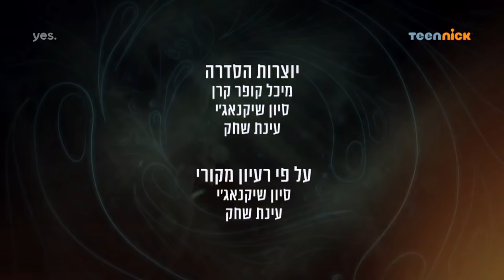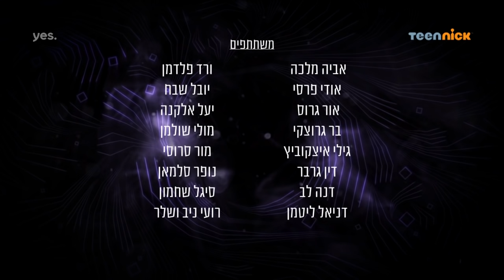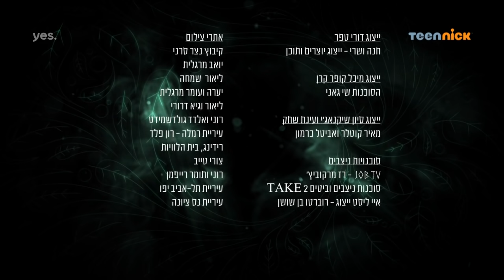כדברא 3 - פרק 3 המלא!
פרק 103 – החלום!
קירקי ולילה מנסות למצוא את הלחש שישחרר את ניקולס.  אירה חולם חלום שיכול לסייע לקירקי. לוק מסדר לרומי מקום לינה ועבודה בקיבוץ. אוג ואביגיל נאלצים לעבוד עם נהר למורת רוחם.

"כדברא 3" משודרת בימים א-'ה' בשעה 15:30 בערוץ טין ניק וב-יס ויאודי קידס.